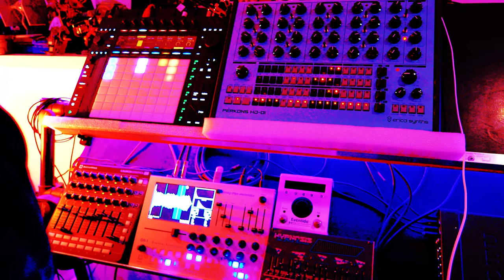Fervour - Live Industrial Jungle Doom - Ableton Push 3 Standalone, Perkons HD-01, Tasty Chips GR-1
134bpm Industrial Psychedelic Jungle Doom

Live hardware jam with Ableton Push 3 Standalone, Perkons HD-01 and Tasty Chips GR-1 Granular Synth.

Perkons & GR-1 fed into the Push with some Roar and Hybrid Reverb.